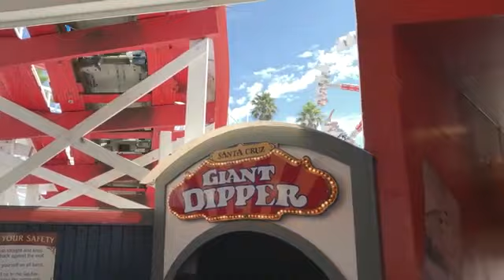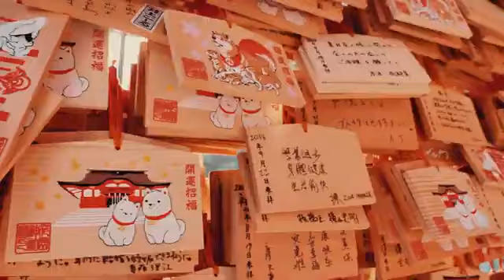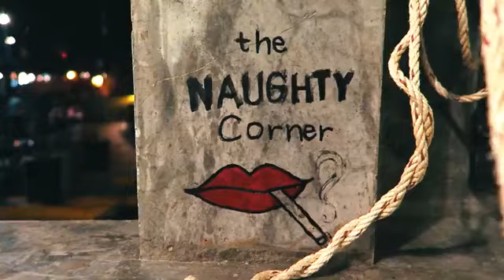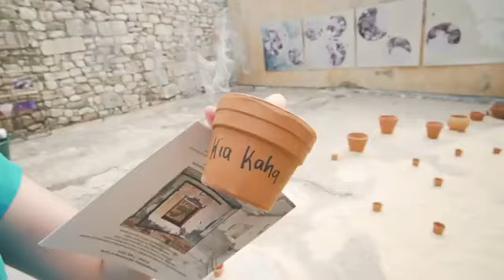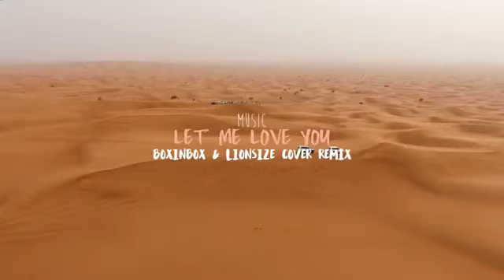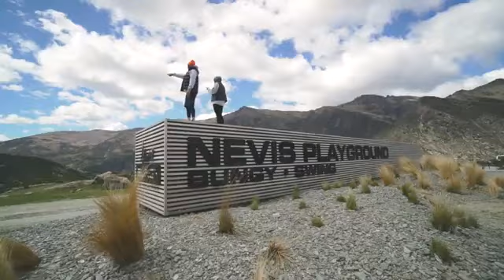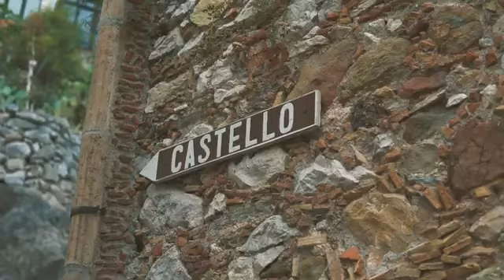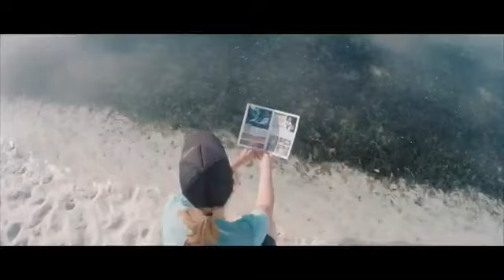⚡The Best Of Vocal Deep House Music Mix 2021⚡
Please share this mix on social sites (Facebook, Google+, Twitter, etc.) so that more people can listen to it!✔